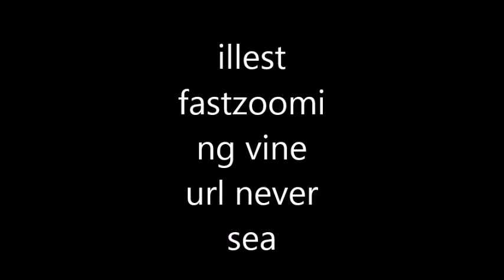LETS PLAY MINECRAFT EPISODE 69 - CREEPER BLEW UP MY HOUSE!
It was this or R.S revision